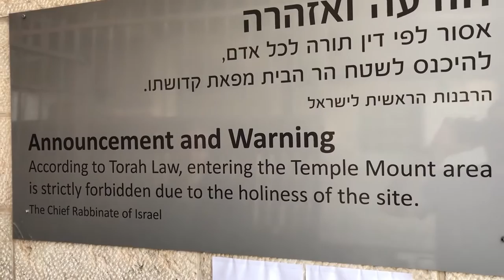Israel Trip: Day 6! (Dome of the Rock, Al Aqsa Mosque, Pool of Bethesda, Church of Holy Sepulchre)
This morning, we woke up and walked from our hotel to the Temple Mount. As we walked, we located the United States Embassy in Jerusalem. On the Temple Mount, we recorded footage of the Al-Aqsa Mosque and the Dome of the Rock. After leaving the Temple Mount, we headed to the edge of Jerusalem to learn about the border fence.